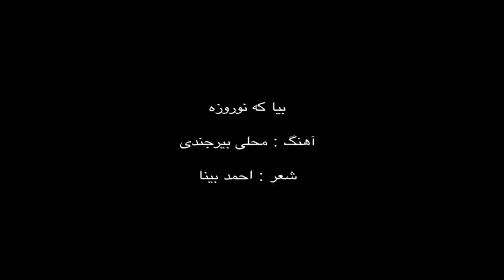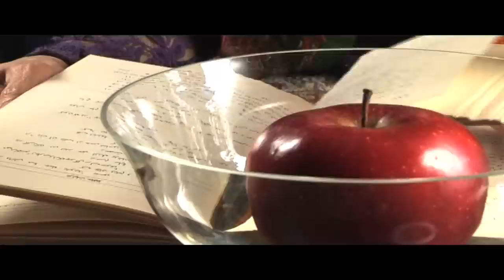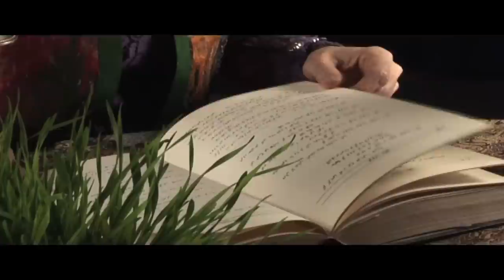Sima Bina بیا که نورزه